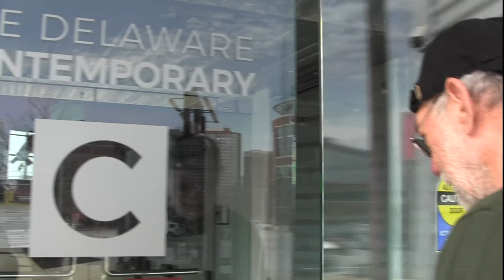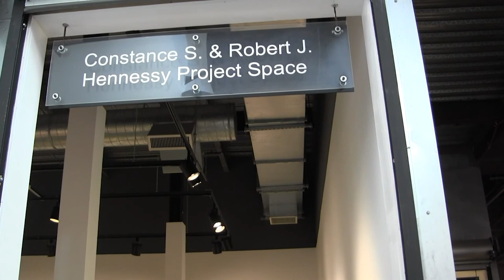HenryBermudez:Totally Mythological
Totally Mythological 2019
Exhibition Project Space, The Delaware contemporary
Totally Mythological is comprised of four paintings, each one containing what art blogger Libby  Rosof considers "tumultuous visions," symbols that create connections between past legends and present myths.   As he transcends time and national boundaries, Henry Bermudez constantly searches for the mythological elements of his cultural roots and the  sterotypes in contemporary culture.
Video by Jim Brossy